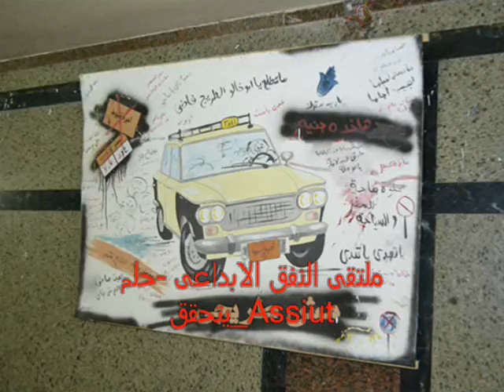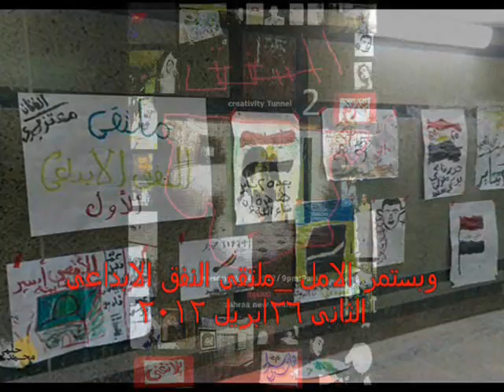عماد أبو جرين - ملتقى النفق الابداعى 1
ركز ابداع المليون فنان_Creative Centre (Million Artists)_Assiutيعمل على تقديم عروض فنية (تشكيل _مسرح _موسيقى_ميديا .فى اماكن مفتوحة لاول مرة واكتشافها من جديد .أسيوط قلب صعيد مصر .فضاء مفتوح للفن والثقافة والابداع حتى تنطلق فعاليات جمعة المليون فنانhello to you in amillion artist مرحبا بكم فى المليون فنان الجروب الخاص المليون فنان ملتقى النفق الابداعى الثانى صور (مجموعة الفنان محمد حلمى) فنان فكرة لتجميع مليون فنان بجد ..حلم صعب لكن موش مستحيل اننا نلاقى فى اسيوط مركز ابداع المليون فنان على ارض الواقع بعد 5 سنوات .زى ما كانت بدايات حلم ودلوقتى بقى واقع .الفكرة دعوة لتعدد المؤسسات الثقافية المستقلة فى صعيد مصر وعملها فى تكامل وندية فى نفس الوقت .لتدعم بعضها البعض وتشكل نقطة قوة تضيف للحركة الثقافية وتخرج اجيال جديدة من الفنانين والمبدعين.موعدنا الاول الخميس 15 مارس 2012__نفق الزهراء الجديد للمشاه_Assiut __نفق الزهراء الجديد للمشاه(قاعة النفق )Assiut
عماد ابوجرين- ناشط ثقافى - فنان تشكيلى مصرى "رسام -- مصور"و مصمم ديكور وأزياء مسرحى ..
من مؤسسى جماعة بدايات للفنون بأسيوط بصعيد مصر فى عام 2009 وقدم فى 2012 مبادرة تأسيس مركز ابداع المليون فنان 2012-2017، كان دخوله الى عالم الفن عام1997 حيث دراسته بقسم التربية الفنية بكلية التربية النوعية بجامعة أسيوط وعمل لفترة مدرسا للتربية الفنية ،بعدها قدم استقالته وقرر التفرغ تماما للفن منذ 2004 ،وبدأ فى المشاركة بمجموعة من المعارض الجماعية باعمال فى مجال الرسم والتصوير والتجهيز فى الفراغ والاداء الجسدى الى جانب وضع الرؤى التشكيلية وتصميم الأزياء لعدد من العروض المسرحية ،وفى عام 2009كانت بدايته بتقديم مجموعة من التجارب الفنية الخاصة ،التى تتوجه بشكل خاص للاطفال والبسطاء فى الشارع وكانت معظمها فى مدينة اسيوط وبعض المراكز والقرى المحيطة ، وتعددت الاماكن ما بين مواقف للعربات واسفل الكبارى وفى الطرقات العامة وداخل انفاق المشاه وكان اهداء الاعمال الفنية واللوحات للجمهور احد اهم اهدافه من خلال ما قدمه من حوار وتفاعل مع الناس ضمن مشروعه الفنى ،لديه من المقتنيات الفنية المئات من الاسكتشات واللوحات داخل منازل الاطفال والكبار من جمهور اسيوط .
من عروضه

"ولاد تسعة (2009) -- نوم عميك (2010 )-- فى بيوت البسطاء (2010)- فوطة صفرا(2010 )-- تفتيش ذاتى (2011 ) -- ساعة تروح وساعة تيجى (2011 )-مسامير(2011)- شفاف(2012) -- واحد من خمسة (2012) -- اسكتشات سريعة جدا .وفى بير السلم . عماد أبو جرين أسيوط 2013-